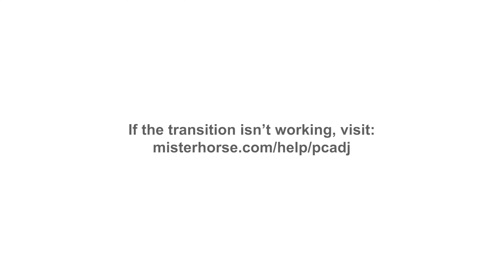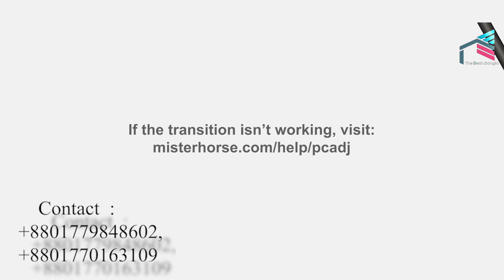৩০ লক্ষ টাকা দিয়ে এখনই ফ্ল্যাটে উঠুন । জমিসহ ফ্ল্যাট কিনুন । এই সুযোগ বারবার আসবে না । Flat Sell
৩০ লক্ষ টাকা দিয়ে এখনই ফ্ল্যাটে উঠুন । জমিসহ ফ্ল্যাট কিনুন । এই সুযোগ বারবার আসবে না । Flat Sell

0:00 Intro
1:15 Introduction
2:46 Apartment Details
3:02 Contact Details
4:17 How to Buy
5:20 Info Details
7:10 Discount Offer
9:40 Ending

Desh Bangla Housing Limited specializes in developing exclusive apartment complexes in prime locations of the Dhaka city. For the people who cherish dream for sweet home.

Desh Bangla Housing Limited is committed to provide excellent services to its customers and it is keen to develop a corporate culture focused on quality in order to excel in its performance.

Desh Bangla Housing Limited uses the highest quality building materials and finishing products to ensure durability and customer satisfaction.

Main concentration of Desh Bangla Housing Limited developed a strong team of such highly skilled, experienced professionals to work under its competent management

Ensures quality construction, commitment and better customer service due experiment and professionalism. Architects who remain innovative, think outside the circle executed project with aesthetic view, well ventilation. Young & Experience professionals in every department also take responsibility in every development.

Skilled Engineers keen observation and involvement committed to quality. Keep environmental and social responsibility in mind when undertaking our projects which gives us to emerge from turbulent market and that's way a special choice for your real estate solution.

Talk with Owner face to face for Ready Apartment Flat NOW

আমাদের আপডেট ভিডিও এর লিঙ্কঃ
* ঢাকায় কম দামে এত সুন্দর ফ্ল্যাট পাওয়া ভাগ্যের ব্যাপার সরাসরি মালিক,নিজের জমি Flat Price In Dhaka
"Desh Bangla Housing Limited" is one of the leading, largest, well reputed real estate developers and builders organizations in Bangladesh.

বিশেষ ছাড়ে বনশ্রী তে আধুনিক রেডি ফ্ল্যাট বিক্রয় হবে ।। Luxurious ready flat for sale in banasree,
the desh bangla, flat for sale, i want to buy flat,
100% ready flat, real state company, desh bangla housing ltd, Cheap Rate Flat in dhaka, Flat Sale, Nice Ready flat for sale low price, ঢাকা তে অনেক সুন্দর রেডি ফ্ল্যাট বিক্রয় হবে অনেক অনেক কম দামে, Low price flat for sale in Mirpur, Low price flat for sale in Dhaka, luxurious flat sell in low price Bashundhara, Brand new apartment,

If you Have Any Question You Can Comment to the Comment Box

Thank You ™ Desh Bangla Housing Ltd